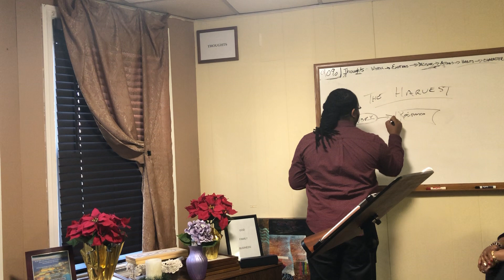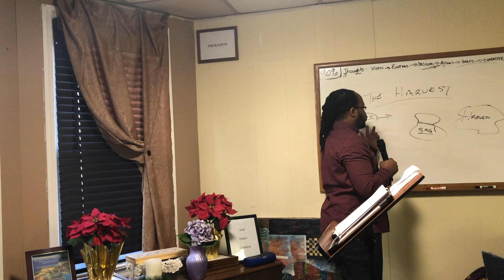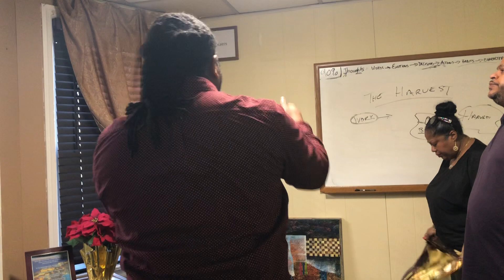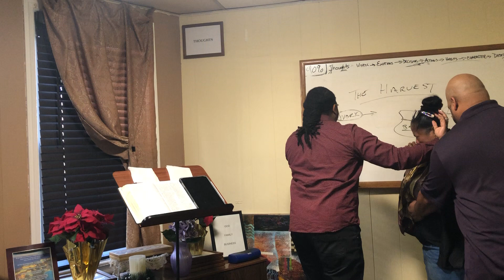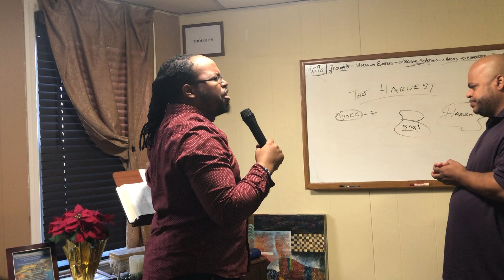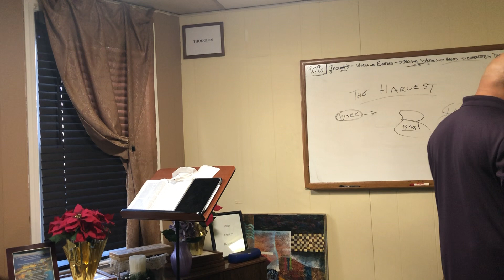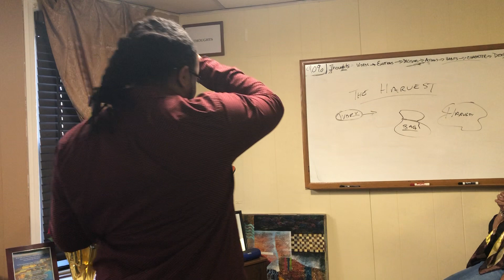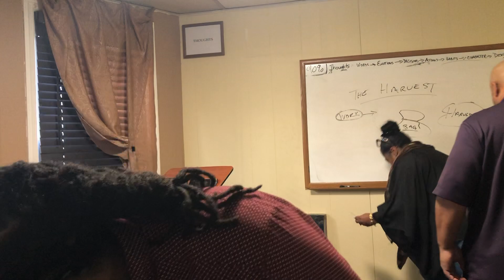The Harvest || Pastor Bryson G. Baylor – Next Level Church (NYC)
In this key message about our Harvest, Pastor Bryson shares how to get the harvest in this new year and new decade.

The harvest has a sound. If you can hear it, you can harvest it!

The harvest is on the way. Can you hear it?

Listen to this message and be blessed. Share this message and help us spread the Word of God.

If you were impacted by this teaching, consider giving a financial gift to help keep support this ministry. All gifts are fully tax-deductible.